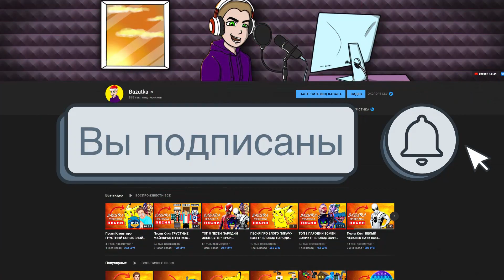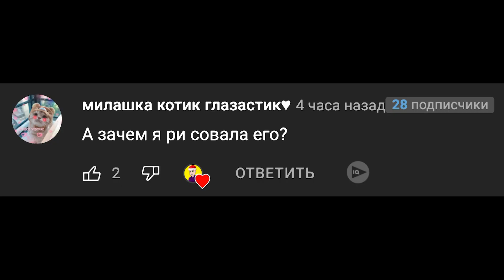Песня Клип АНИМАТРОНИК СОЛНЦЕ ПРОТИВ ЛУНЫ ФНАФ 9 Rasa ПЧЕЛОВОД ПАРОДИЯ FNAF Security Breach Анимация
Новая песня про аниматроников из фнаф 9 секьюрити брич Солнце и луна только в этот раз они против друг друга!

Воспитатели они
Солнце против тут Луны
Вечно спорят обо всем
Ночью утром даже днём

Бориться он сам с собой
Утром добрый ночью злой
Кто же из них круче напиши
Трудно быть им в одном теле
Постоянно на пределе
Солнце доброе против Луны

Эй эй эй эй луна и солнце
Эй эй эй эй будь осторожен
Эй эй эй эй в сcоре они
Так что дома посиди